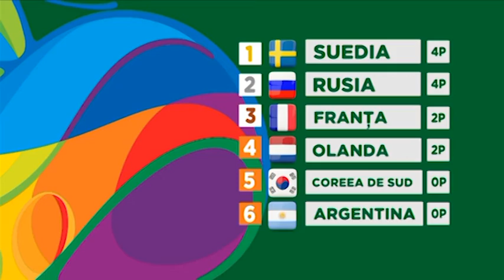ROMANIA, FARA VICTORIE LA RIO